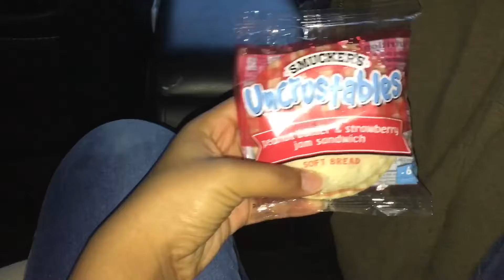🔍 WE'RE HERE IN MIAMI!!📍// VLOGUST DAY 5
In this vlog, We get up early in the morning and travel to Miami to see the family!! ;)

xxxxxxxxxxxxxxxxxxxxxxxxxxxxxxxxxxxxxxxxxxxxxx

Social Medias:

Musical.ly: jazzy11075

Q&A:

Age: 13, I will be 14 on September 17th

When did you start Youtube: April 27th, 2015